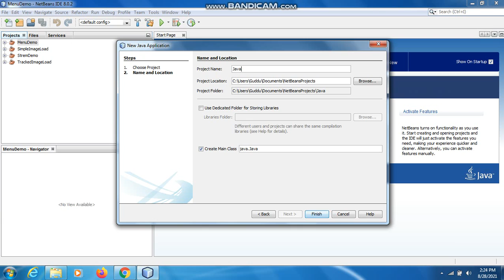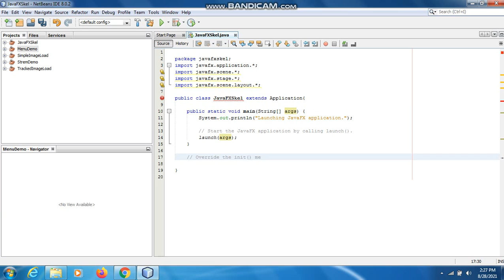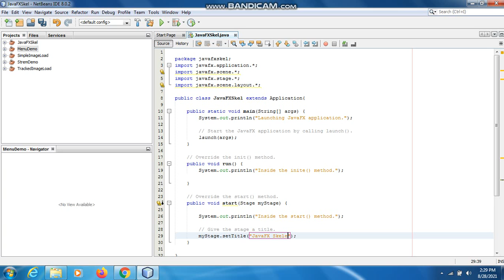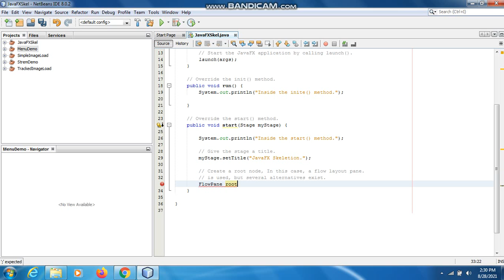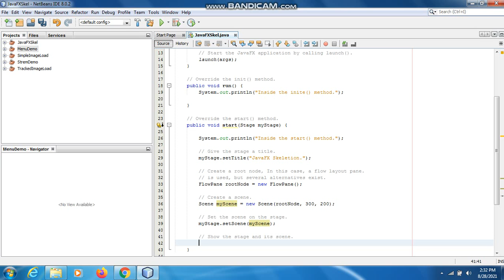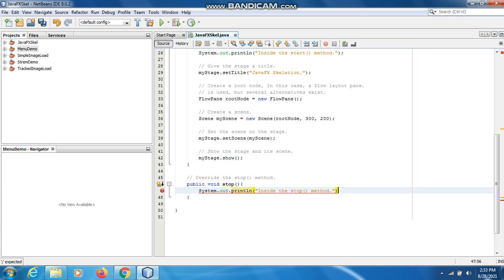Java the complete Reference Ninth Edition (Chapter 34) Example (1) JavaFX Application Skeleton